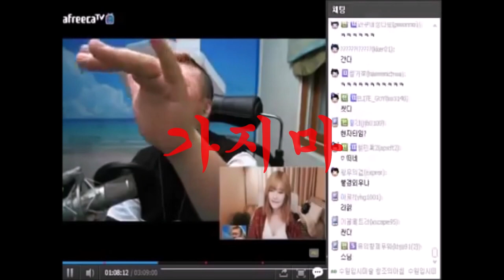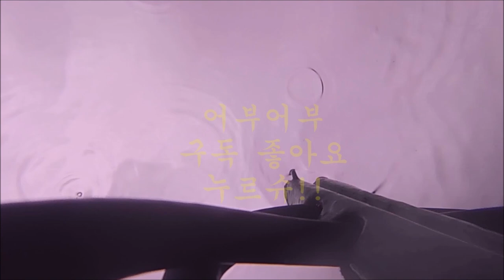"대상어의 수심층은 파악을 하였는가?"